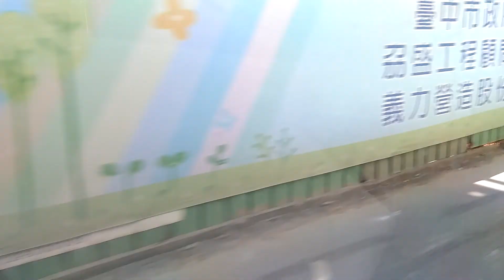台中市公車811路電動型大客車后里至七星活動中心